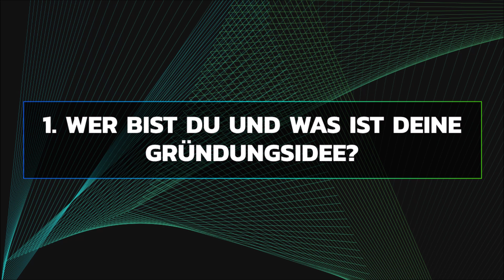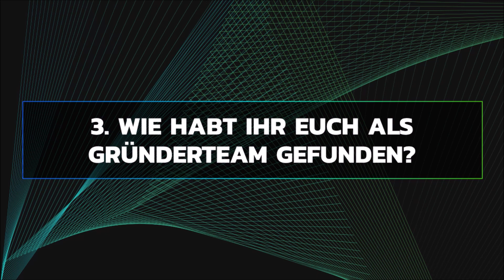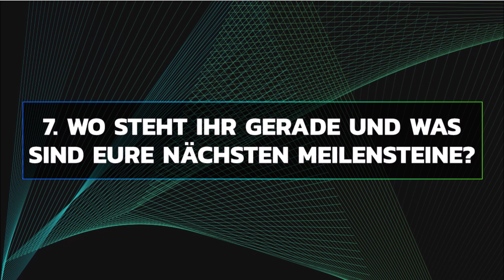Start-up of the month März 2023: Portance - Videointerview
Dürfen wir vorstellen? Unser Start-up of the month im März ist Portance. Wir haben Gründer Dominic, für euch interviewt und über die Idee, Ziele und nächsten Vorhaben gesprochen.